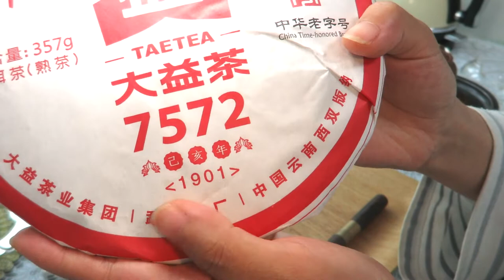숙차 | 맹해 대익 7572 (1901) 보이 숙병 | 猛海大益7572普洱熟餠1901 ¶자막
대익 칠자병차 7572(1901) 숙병

차호의 니료 : 강파니
차호의 용량 : 130ml
계량된 찻잎 : 3g
찻잎의 종류 : 숙차
차의 긴압 방식 : 357g 병차
차의 생산 년도 : 2019
생산지 또는 차창 : 맹해차창

☆★맛 평가 기록★☆

수렴성
없음 강함

고삽미
약함 강함

단맛
적음 많음

감칠맛
약함 강함

구감
가벼움---무거움

회감과 잔향
약함 강함

열감
약함 강함

향기
단순함---풍성함

*향의 종류

숙향 약향 진향

용어정리

청향(맑고 깨끗한 향)
생차(청차)에서 나는 향의 종류
만든지 얼마 안 된, 발효가 덜 된 차, 봄차에서 더 자주 난다

숙향
숙차에서 나는 향의 종류로, 진하고 은근하며 구수하게 익은 발효향

장향(알싸한 향)
계피와 약간 비슷한 느낌. 싸한 느낌이 맵게 느껴지기도 한다.

밀향(꿀향)
은호가 많은 차는 밀향이 많다. 농축된 달콤한 향기.

난향(난초향)
농축된 꽃향. 어린 생차가 숙성되며 난다.

화향
박하와 비슷한 느낌, 장쾌하고 시원한 향

조향(대추향)
약향과 결이 비슷하나 훨씬 달달하다

삼향(인삼향)
미생물 현상에서 나는 향. 씁쓸하며 약맛도 난다.

약향(한약향)
발효되어 감초의 은근한 약향이 난다

진향
악퇴한지 오래되지 않은차, 이제 숙성되기 시작한 차에서 난다. 나무향, 지푸라기 뜬 향으로 비유되기도 하며, 이 향에 거부감을 느끼는 사람이 많다. 발효되며 나는 흙향

함미
미역이나 다시다를 물에 넣었을때 나는듯 한 감칠맛, 짭짤한맛

산미(신맛)
보이차에서 산미는 드물다. 좋지 않은 차에서 쓴맛과 산미가 나기도 한다

고삽미(쓰고 떫은맛)
잎에서 가지고있는 고유의 맛이다. 어린 생차의 고삽미는 숙성되며 단맛으로 변한다

회감과 잔향
찻물이 목을 넘어가고 난 뒤에 혀에 올라오는 단맛과 함께 동반하는 향

열감
몸에서 느껴지는 따뜻한 기운. 약간의 땀을 동반한다.